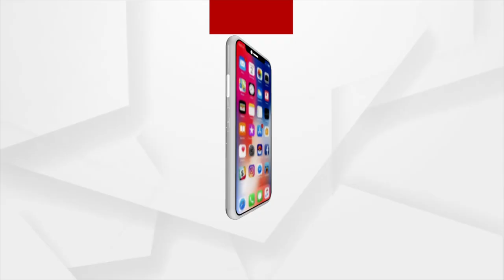ଭାରତୀୟ ଜନ ସଂଚାର ସଂସ୍ଥାନ (IIMC) ଢେଙ୍କାନାଳର ନିର୍ଦେଶକ ମୃଣାଳ ଚାଟାର୍ଜିଙ୍କ ସହ ସ୍ୱତନ୍ତ୍ର ଆଲୋଚନା ।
ଜାତୀୟ ପ୍ରେସ ଦିବସରେ ଭାରତୀୟ ଜନ ସଂଚାର ସଂସ୍ଥାନ (IIMC) ଢେଙ୍କାନାଳର ନିର୍ଦେଶକ ମୃଣାଳ ଚାଟାର୍ଜିଙ୍କ ସହ ସ୍ୱତନ୍ତ୍ର ଆଲୋଚନା ।